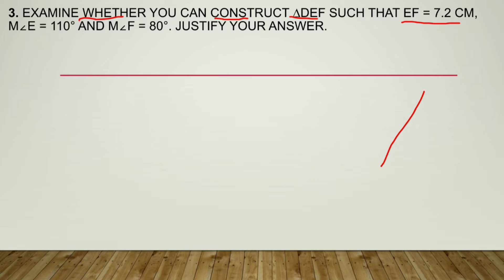Class 7 || Exercise 10.4 ☆☆ QUESTION 3 ☆☆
Class7
MATHS
Chapter 10
Practical Geometry
Exercise 10.4
Q3. Examine whether you can construct ∆DEF such that EF = 7.2 cm, m∠E = 110° and m∠F = 80°. Justify your answer.